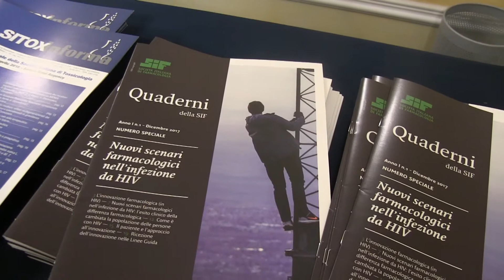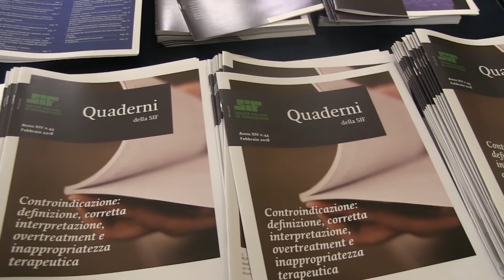Ruolo dei pazienti nella ricerca clinica: cosa sta cambiando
Prof. Giorgio Cantelli Forti, Past President SIF
Prof.ssa Patrizia Hrelia, Professore di Tossicologia Università degli Studi di Bologna, Presidente SITOX 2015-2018